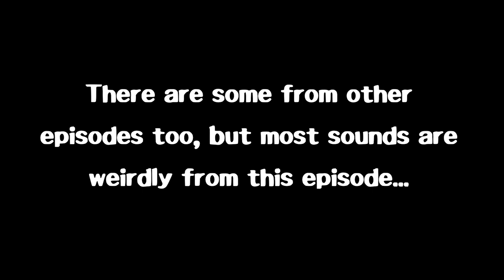Amphibia Has A Video Game?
Today is Amphibia's 3-Year Anniversary! Guess the only way to celebrate is to play its video game.

If you want to play this game, just look up "Amphibia Locust Pocus"

(Honest thoughts on the game, it's alright. I just say it sucks as an exaggeration. The dialogue is funny and the gameplay is fine, it's just really really repetitive. Gets old pretty fast. It also took me about an hour to beat)

Timestamps:
0:00 Intro
0:12 Game Opening
0:36 Helping The Town
3:11 Fixing The Town
4:39 Finale
5:39 Weird Facts About The Game

Music Used In Order:
Battle Tower & The Baby Is 2 - Pokemon Sword & Shield/Homestuck Dual Mix
Hop Battle Theme - Pokemon Sword & Shield
Double Cherry Pass - Super Mario 3D World
Banjo-Kazooie Main Theme - Super Smash Bros Ultimate
Night Desert - Kirby Mass Attack (Siivagunner Remix)
Hyrule At Peace - The Legend Of Zelda: A Link Between Worlds

Amphibia's Worst Video Game
Amphibia Locust Pocus
Amphibia Locust Pocus Playthrough
Amphibia Video Game